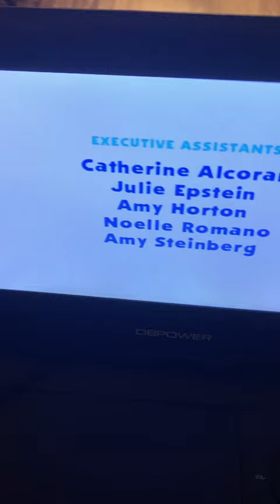Nick Jr. Production/Janice Burgess (2003)